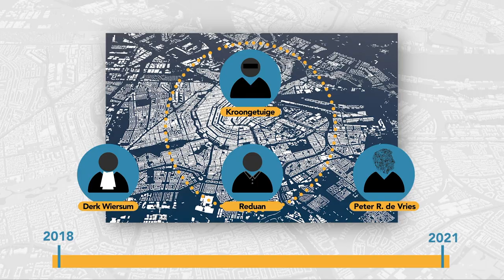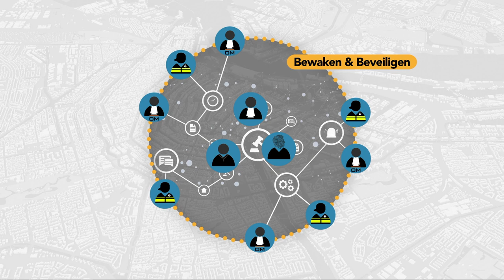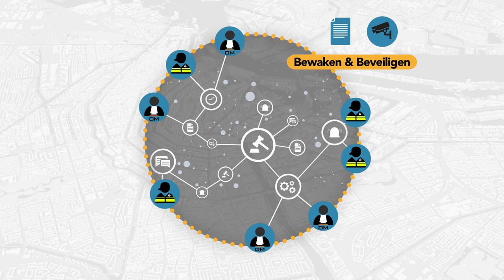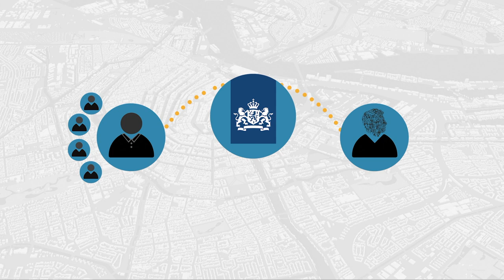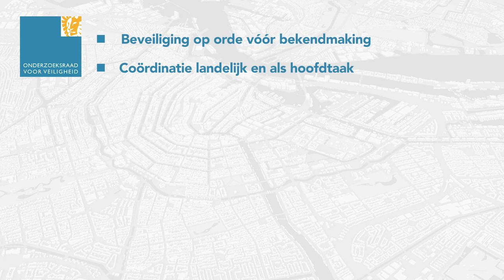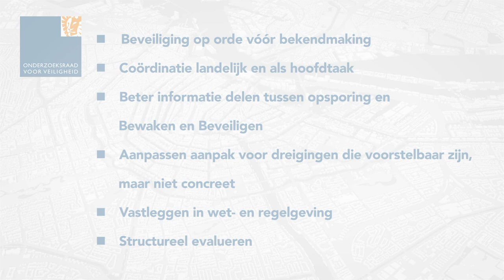Bewaken en beveiligen. Lessen uit drie beveiligingssituaties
In de periode 2018 tot 2021 vonden in Amsterdam aanslagen plaats op achtereenvolgens Reduan, de broer van de kroongetuige, Derk Wiersum, de toenmalige advocaat en Peter R. de Vries, de vertrouwenspersoon van de kroongetuige in het Marengo-proces. Deze personen waren in beeld bij de organisaties binnen het stelsel Bewaken en Beveiligen, omdat ze volgens het OM en de politie alle drie bedreigd werden door hetzelfde criminele samenwerkingsverband. De animatie geeft een samenvatting van het rapport en laat de belangrijkste conclusies en lessen zien.